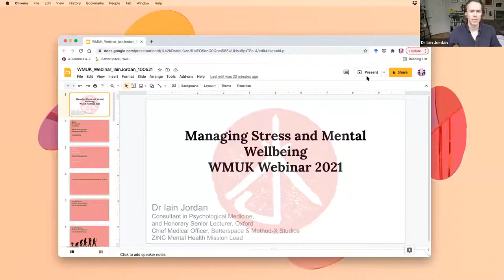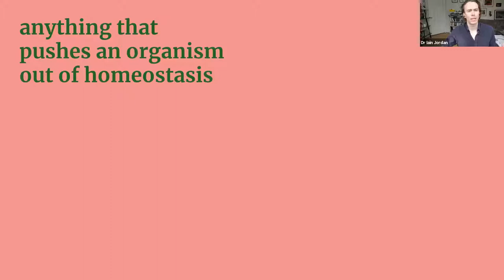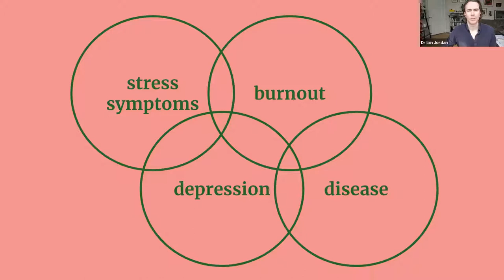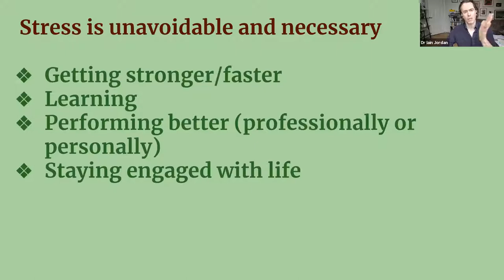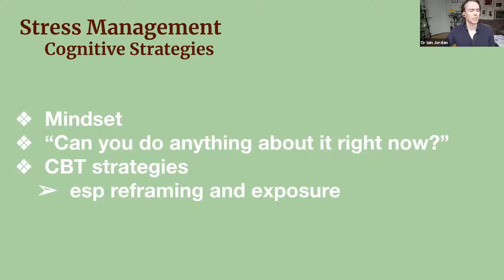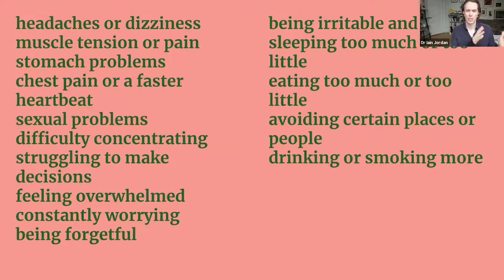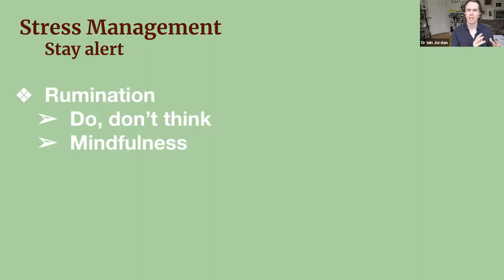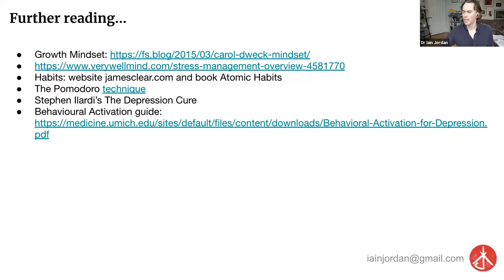WMUK Webinar - Mental Health with Dr Iain Jordan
Dr Iain Jordan, Consultant in Psychological Medicine, talks us through strategies to cope with stress and anxiety.

The Pomodoro technique
Stephen Ilardi's The Depression Cure